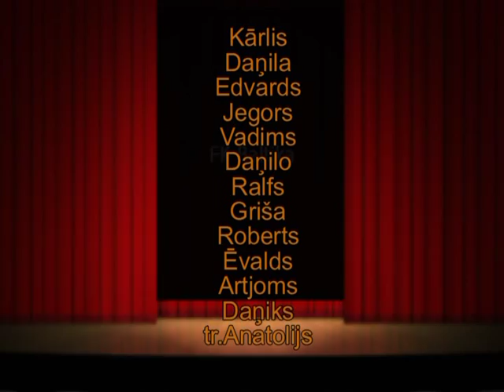FK Baltika vs Rigas U-8.mpg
FK Baltika saņem Rīgas čempionāta zelta medaļas !!!